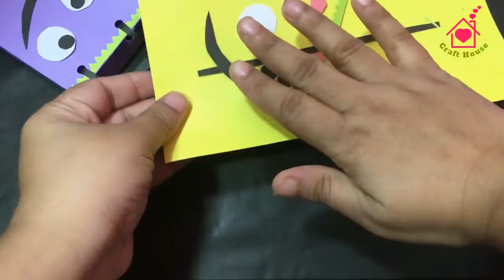2 paper bag II Craft House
Hay Guys Today I am Going To Show How To Make

Crafts_house Easy_Craft Projects to Complete With Your Little One. Enjoy Our Collection Of Fun And Easy Craft Idea Tutorials! Our Easy To Follow, Wonderfully Edited Videos Show You Make These Easy Crafts.